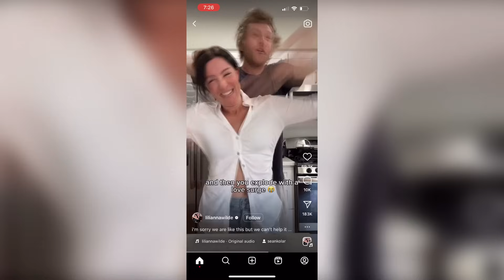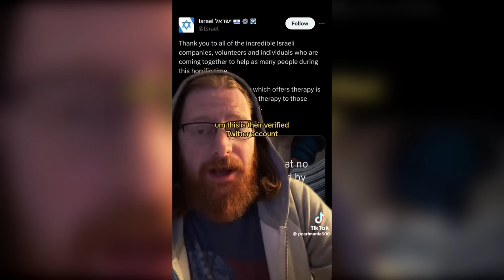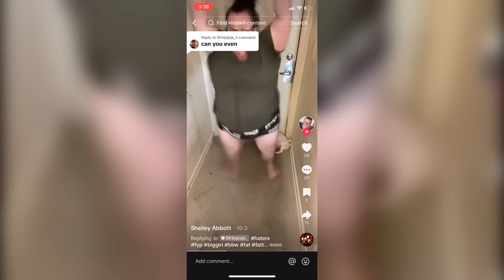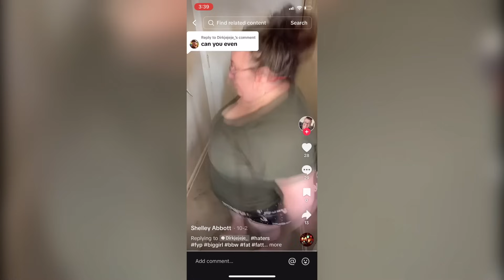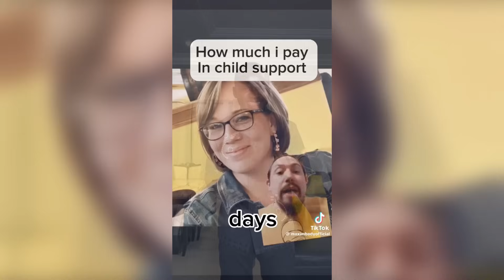Reddit & TikTok Cringe Compilation | tiktoks that give me second hand embarrassment #161